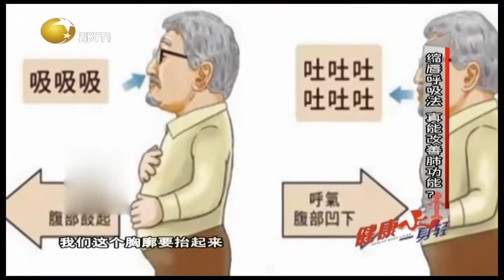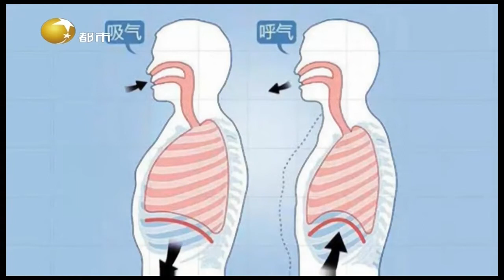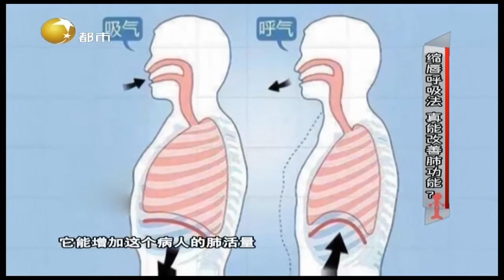缩唇呼吸法能改善肺功能，专家：也要因病制宜丨健康一身轻